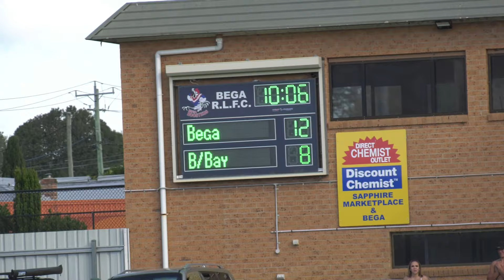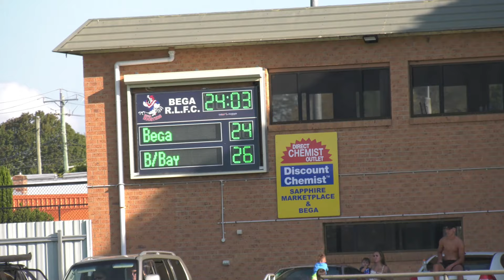First Grade Bega V Batemans Bay April 14th 2024